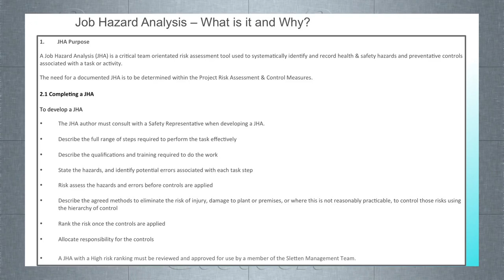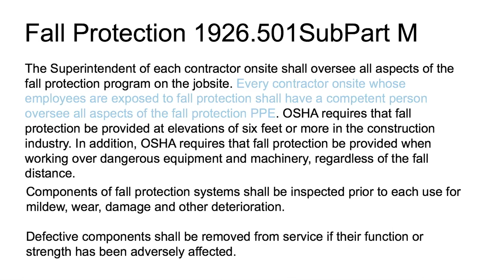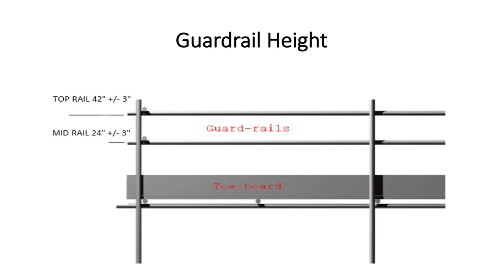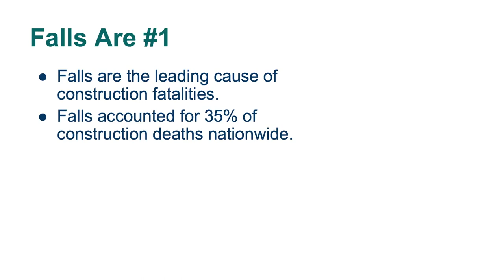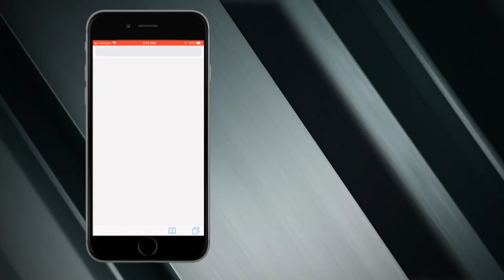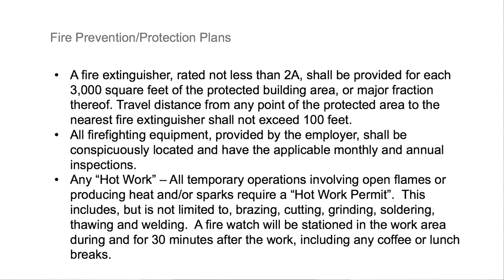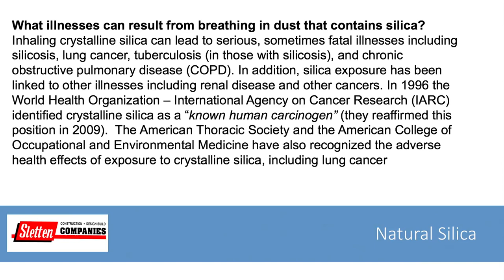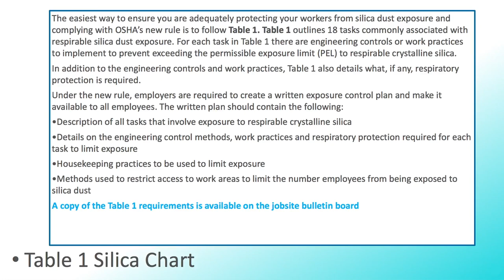Sletten New Hire Orientation Video - SPANISH